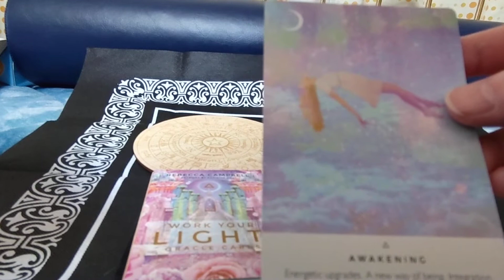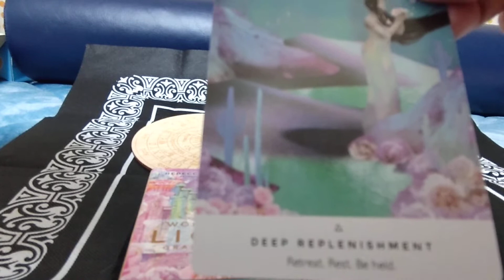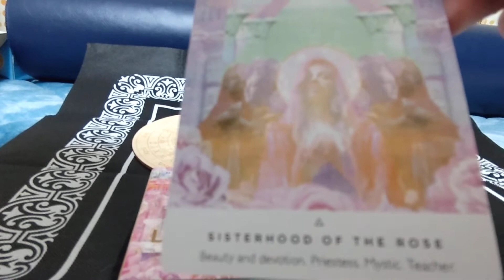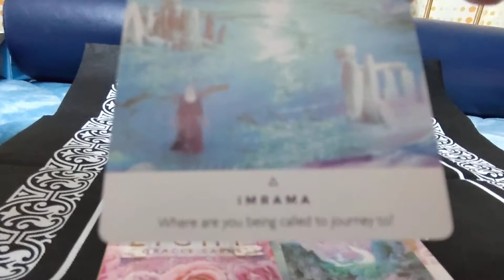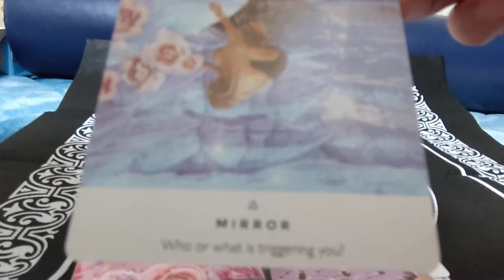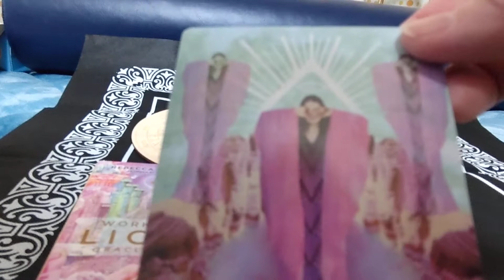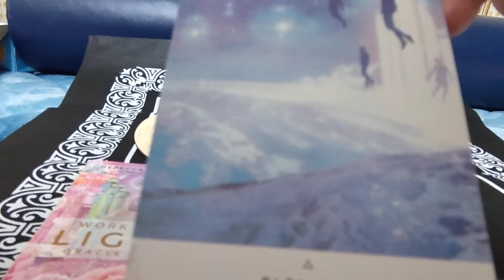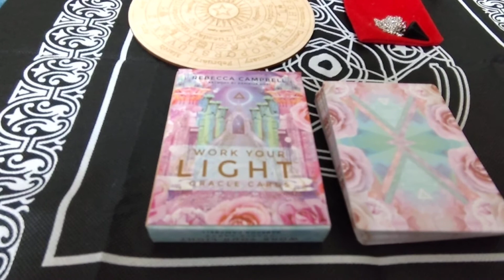2022年3月21日 春分の日 開封動画 WORK YOUR LIGHT ORACLE CARDS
スタシード やライトワーカーさん、どんな言葉が降りて来るのでしょうか。